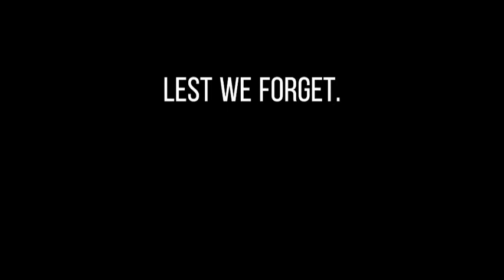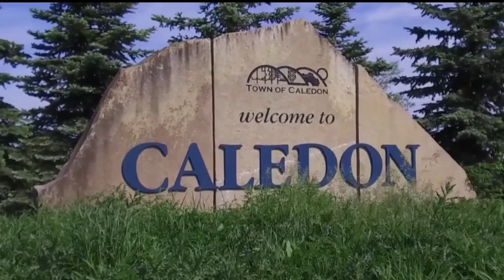Life @ Lisgar - November 29, 2024